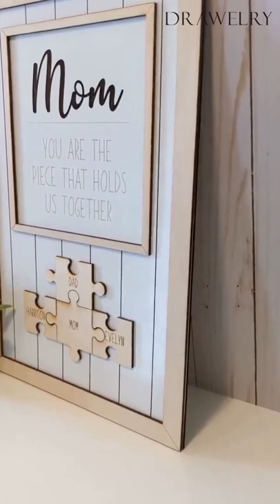"You Are The Piece That Holds Us Together" Puzzles Pieces Customized Frame | Home Decor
An exquisite personalized gift for the most special lady in our lives ~ Mom!
Our mother is the one who keeps us together.

The puzzle signature is the perfect gift for anniversary, birthday, mother's day, father's day or any day!

It can be used as a souvenir as well as a house decoration.